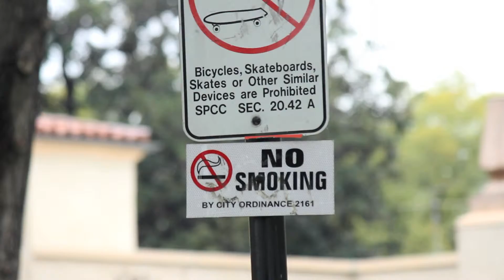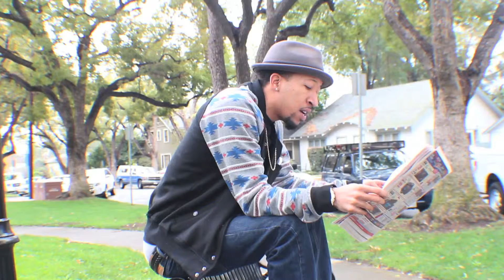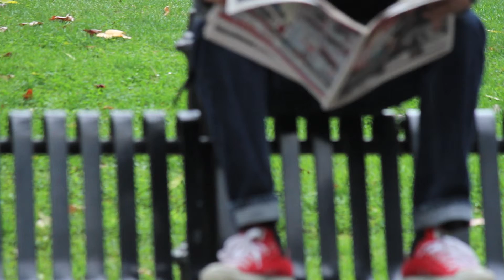Uncle Sam - I Dont want to see you again | "Day Off Cover" - Phil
Phil on his day off; cover series. "Day Off Cover".
Uncle Sam - IDWTSYA
Follow Phil's Soundclound/GR_Phil